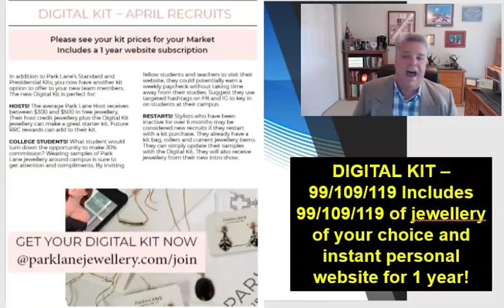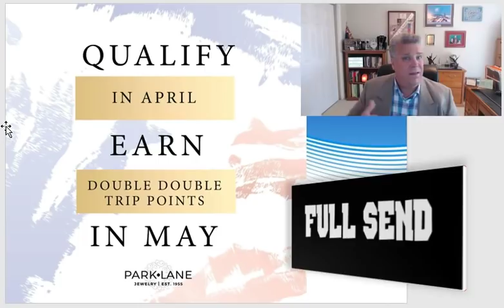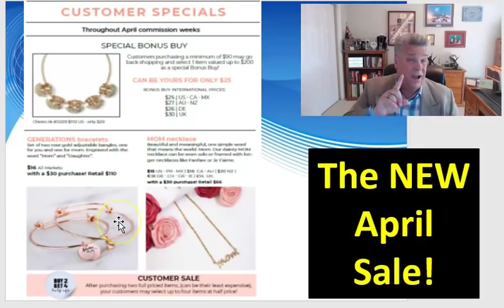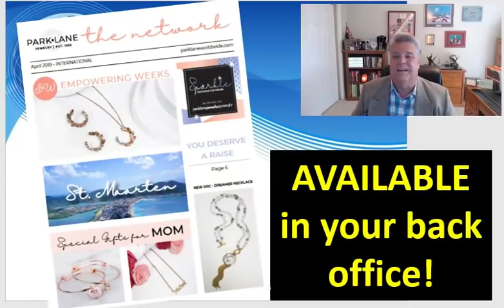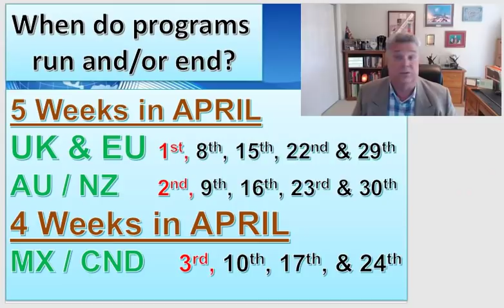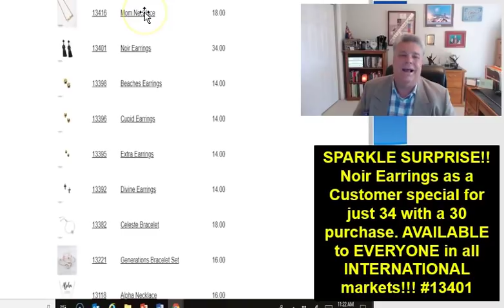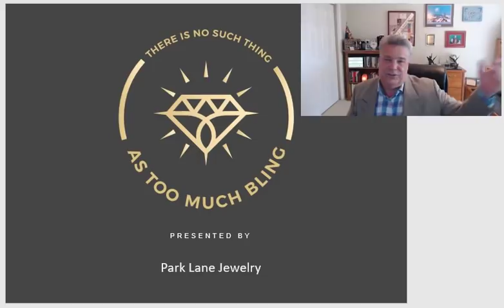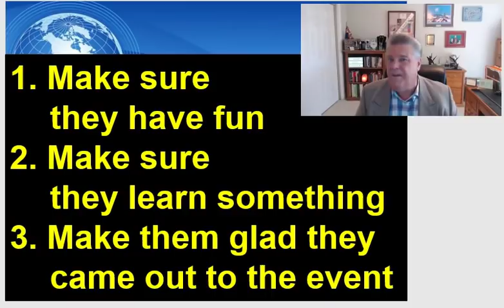#14 NEWS at NOON 4 4 19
Weekly Virtual Sales Meeting for Park Lane Jewellery Worldwide Stylists & Leaders. 4 April 2019 FOMO & FULL SEND!